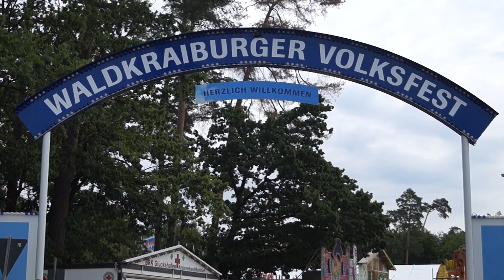Unterwegs auf dem Waldkraiburger Volksfestplatz: Die letzten Vorbereitungen laufen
Waldkraiburg - Nur noch wenige Tage, dann geht's am Freitagnachmittag endlich los mit der fünften Jahreszeit in Waldkraiburg, wenn das Volksfest startet. Wir haben Bürgermeister Robert Pötzsch und Volksfest-Organisator Norbert Meindl bei einem Besuch der Aufbauarbeiten begleitet.